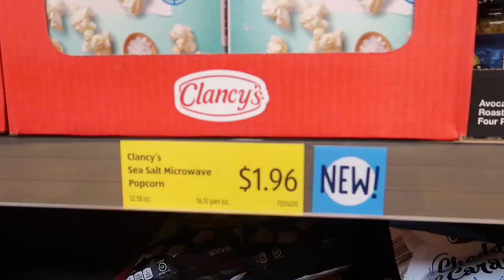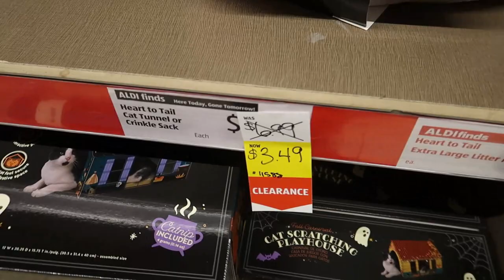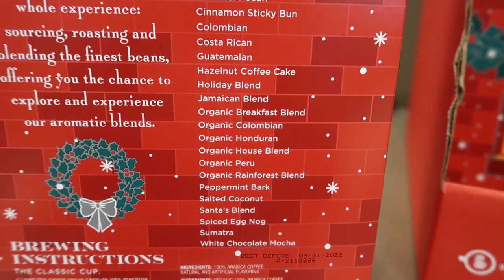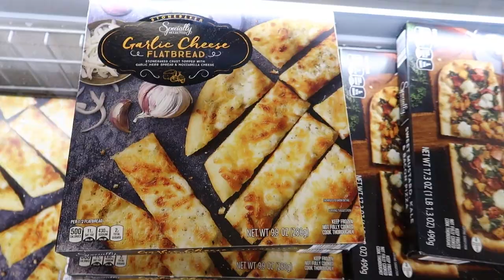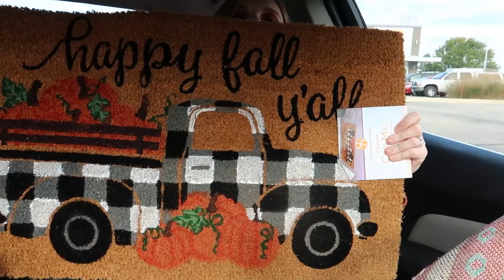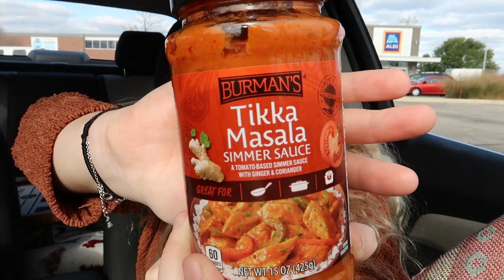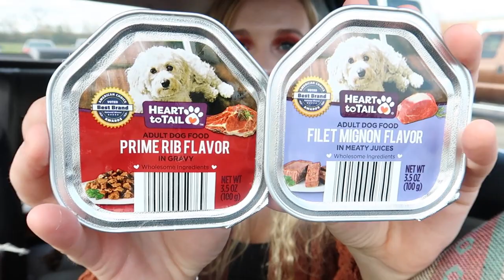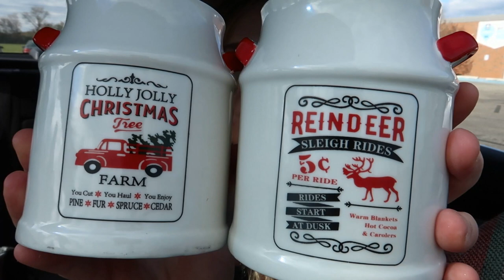ALDI HAUL! (finds of the week + shop with me in store!)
Hi guys! Welcome to an aldihaul where I show you TONS of in-store footage, and plenty of Aldi finds this week! Then join me for a haul in my car! So many cool items this week lol I wanted to get so much more but didn't want to spend too much!